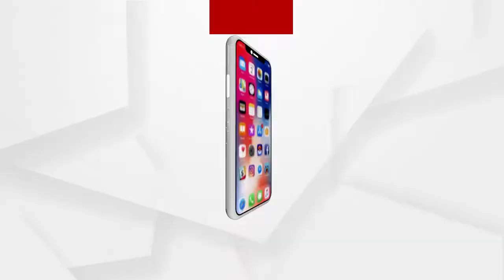ହୁହୁ ହୋଇ ବଢୁଛି ପିଆଜ ରେଟ୍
50 ଡେଇଁଲା ପିଆଜ । ବଜାରରେ ମହଙ୍ଗା ମାଡ । ପୁଣି ଥରେ ଗ୍ରାହକଙ୍କୁ କନ୍ଦାଇଲାଣି ପିଆଜ । ବଜାରରେ ହୁ ହୁ ହୋଇ ପିଆଜ ରେଟ ବଢୁଥିବାରୁ ଚିନ୍ତାରେ ଖାଉଟି । ନାସିକରୁ ପିଆଜ ଆସୁଥିବାରୁ ଦୁଇ ସପ୍ତାହରେ ଦୁଇଗୁଣା ବଢିଛି ପିଆଜ ରେଟ୍.